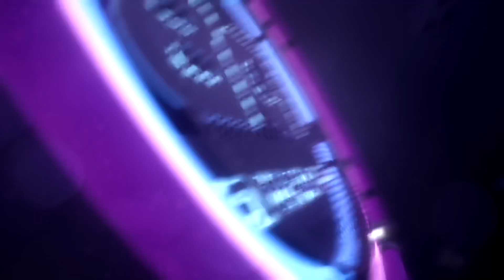Monster Hunter World Iceborne - Official Leon + Claire Trailer (Resident Evil) REACTION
My Gear:
Lighting: 14” LED Ring Light (eBay)